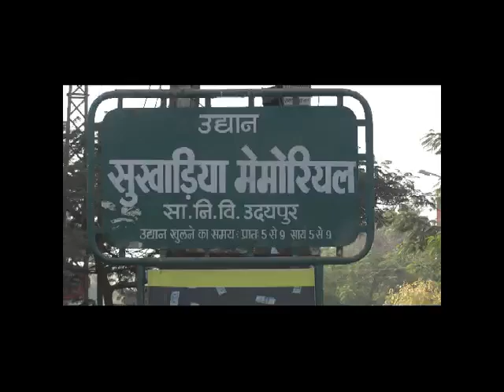Sukhadia Remembered on his 30th Death anniversary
Udaipur, Founder of New Rajasthan Late. Mohan Lal Sukhadia was remembered on his Death anniversary. At his samadhi isthal 100 of followere gathered and paid their flower tribute his son Dilip Sukhadia and his wife neelima sukhadia were presented at samadhi isthal. UIT chair Roop kumar khurana, MP Raghuveer singh meena, ex-mla Trilok purbia, eng. abdul aziz khan, roop singh were a mung celebraties present at these occasion.